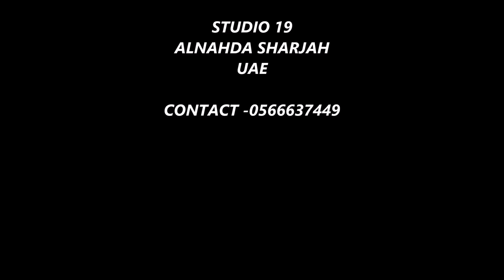KUDUKKU SONG DANCE COVER BY KIDS - STUDIO 19